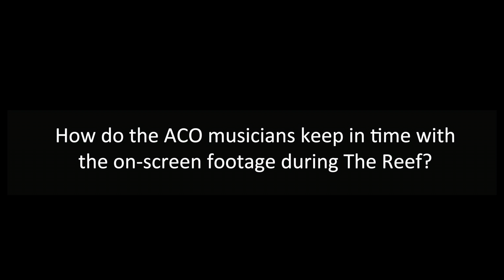ACO Rehearsal Footage for The Reef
How do the musicians of the Australian Chamber Orchestra stay in time with footage on the screen during performances such as The Reef?